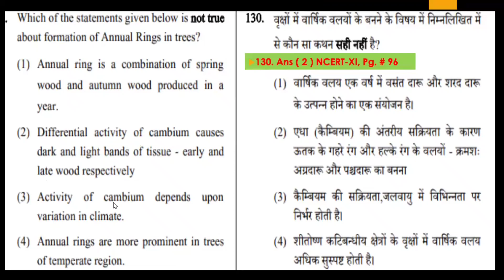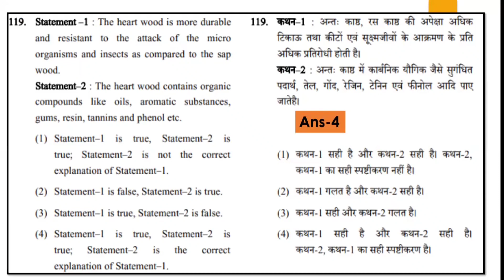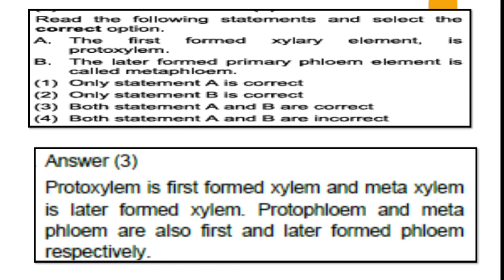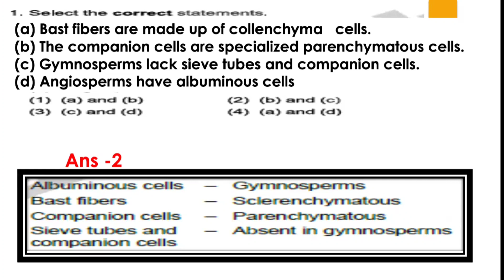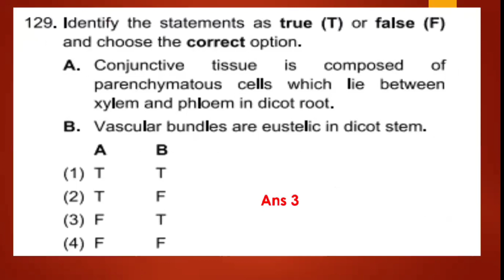statement wale question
ncert based question